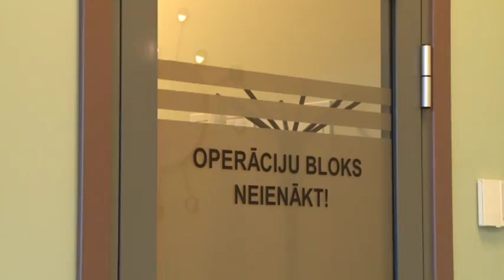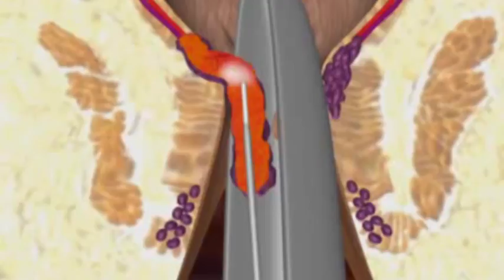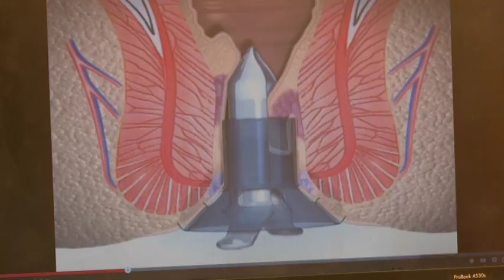O новейших методах диагностики и лечения геморроя в программе "600 секунд о здоровье и красоте"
1 ноября 2014 тема программы "600 секунд о здоровье и красоте" на Первом Балтийском канале (ПБК) - новейшие методы диагностики и лечения геморроя.

В программе ведущие специалисты "Veselības centrs 4" - флеболог, хирург со специализацией в проктологии Петерис Герке (Pēteris Gerke), хирург, проктолог Андрис Гардовскис (Andris Gardovskis), хирург, флеболог, проктолог Владислав Семенюк (Vladislavs Semeņuks) и врач со специализацией в проктологии Линда Кокайне (Linda Kokaine).